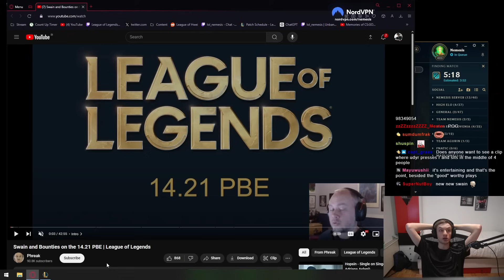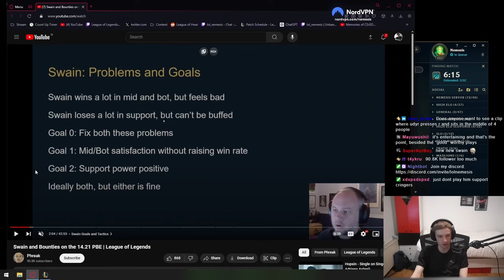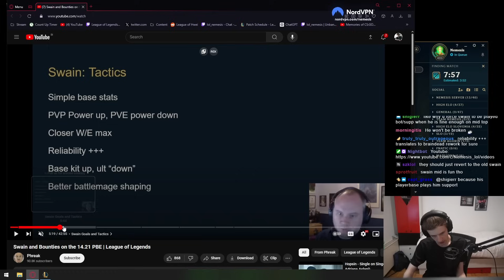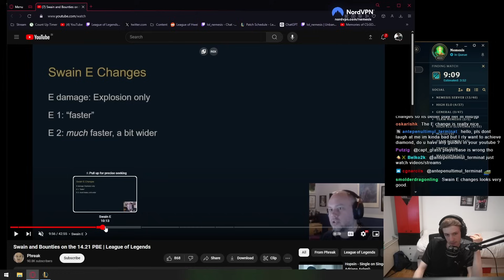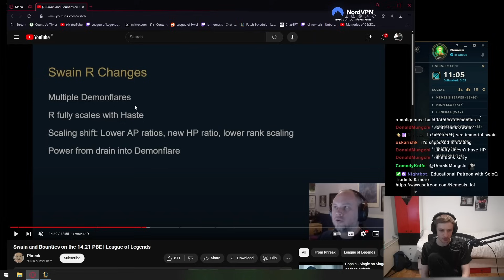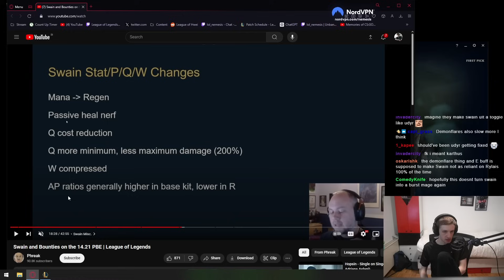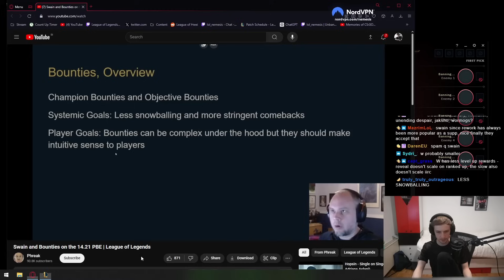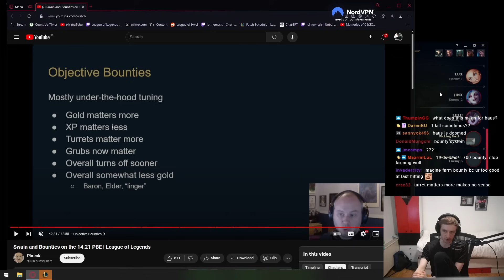Nemesis reacts to Phreak's PBE Changes! Bounty and SWAIN REWORK! (14.21)